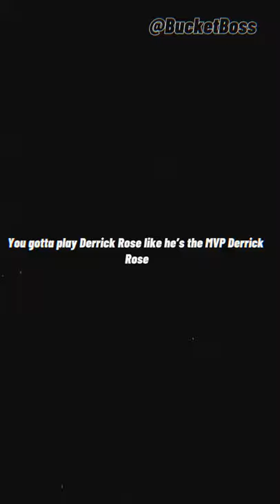Derrick Rose Gets MVP Chants in Chicago🌹